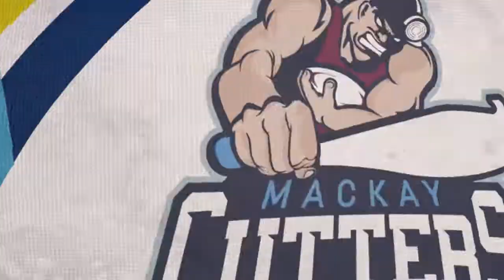Cutters TV round 13 Oscar & Yamba TECUT0055WEB